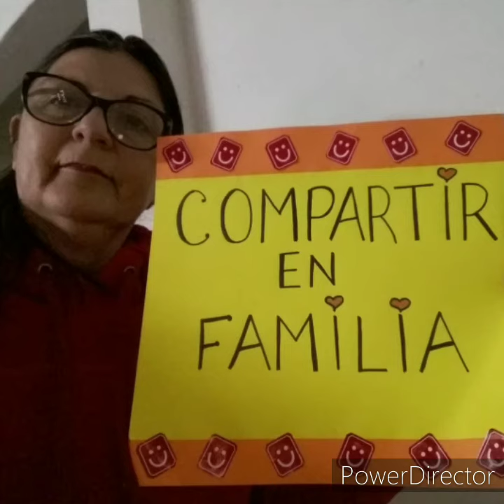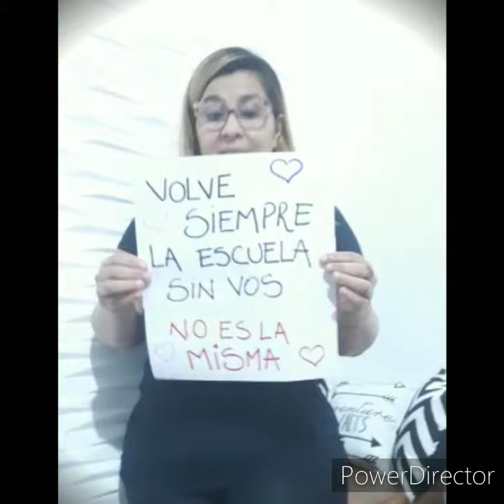Felices vacaciones de invierno EP 56 🇦🇷❤️